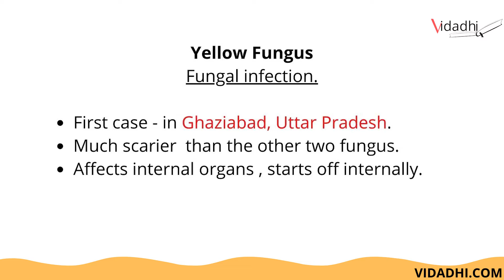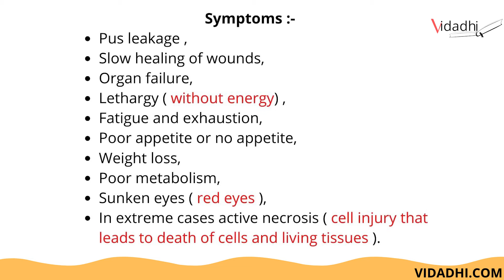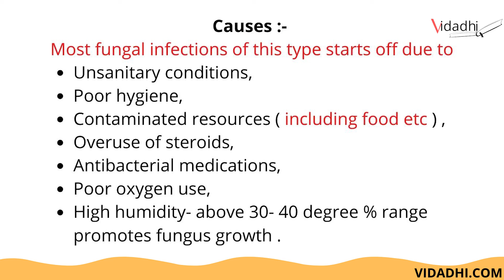Yellow fungus in india symptoms in hindi | explained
Income tax rules eased now you can pay more than Rs 2 lakh in cash for Covid treatment